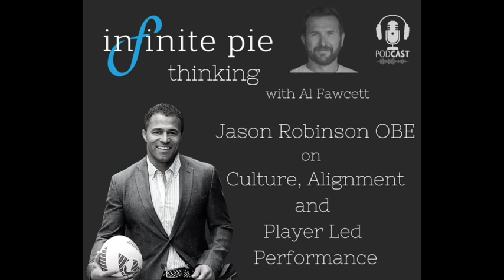Jason Robinson OBE on Culture, Alignment and Player Led Performance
Jason Robinson OBE shares how Sir Clive Woodward was exceptional at pulling together the best resources to  develop a culture of success and improve performance.

Jason talks about the impact of bringing in an eye coach helped to focus on the opportunities available to him as well as the support around him, rather than just the threat in front of him.

Player led leadership was a powerful way of ensuring that the right people were best placed to make decisions and how it shared the pressure across the team, rather than focused on an individual.

Great lessons, on mindset and focus, whether in sport or business, personal or professional.

Hi, I'm Al Fawcett and this is Infinite Pie Thinking.

So what can you expect from infinite pie thinking? Well, we share stories and lessons from people who have been there and done that. We explore  the infinite performance improvement experiences that  each of them have gone through and what you may be able to take from. I hope it inspires, informs, educates and motivates you to take time to see where you want to and can improve your performance. Whether it is goal setting, self awareness and evaluation, decision making, team building, succession planning, or the importance of taking action, in these conversations, I speak with world champions, elite athletes and coaches, psychologists, award winning entrepreneurs and business leaders, entertainers, and creatives about their past, their present and their future, and what they do to ensure that they continue to get better.

Check out the full conversation and others via the infinite pie thinking podcast

In the meantime, keep doing stuff that matters, with people who count.